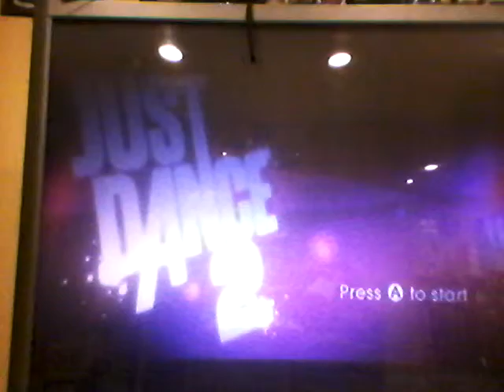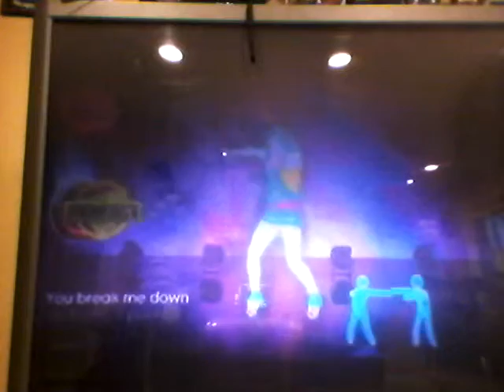Tik Tok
Just Dance 2 Kesha tik Tok